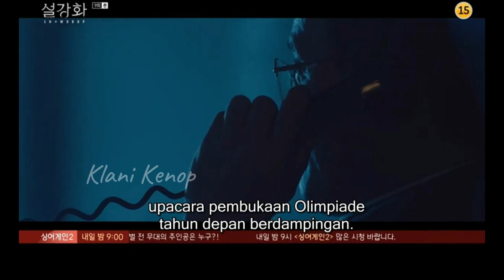SNOWDROP EPISODE 9 SUB INDO || PARA SAND3RA KABUR ??